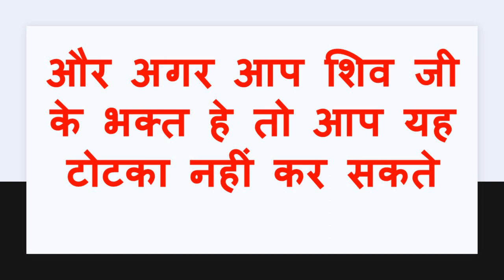यह मंत्र लिंग को देखकर मन में बोलो कसम से कहता हूँ चूस लेगी आपको